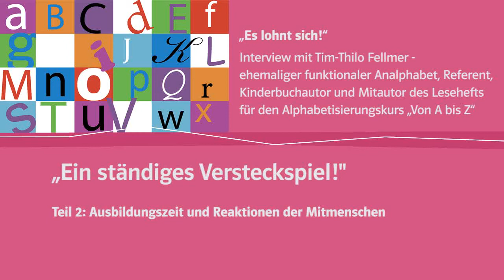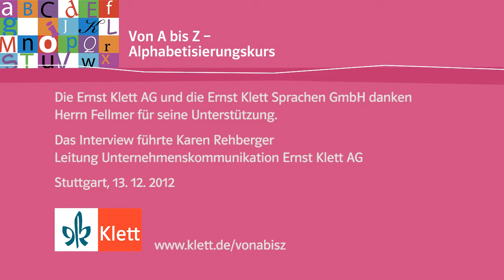Teil 2: Interview mit Tim-Thilo Fellmer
„Ein ständiges Versteckspiel."
- Ausbildungszeit und Reaktionen der Mitmenschen

Tim-Thilo Fellmer, der Kinderbuchautor, Referent und Mitautor der Lesehefte Von A bis Z , beschreibt im Gespräch mit uns seine Erfahrungen als ehemaliger funktionaler Analphabet.